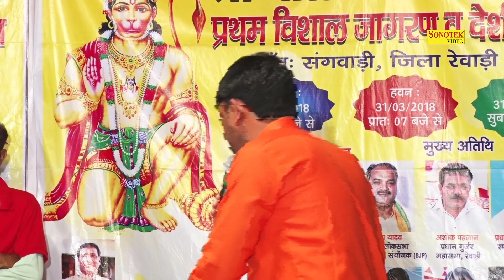मुझे लूट लिया सरेआम | Mujhe Loot Liya Sareaam | Sangwadi Rewadi Ragni Competition | Sonotek Ragni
Sonotek Cassettes Present “Mujhe Loot Liya Sareaam” a Latest New Haryanvi Song 2018. We present to you “Sonotek Ragni ” Song by Singer Radha Choudhary , Kalu Indor   Directed by " Director Name" Featuring Artist Radha Choudhary , Kalu Indor exclusively on Sonotek हरियाणवी.

Video Credits

Title Song :- Mujhe Loot Liya Sareaam
Album : - Sangwadi Rewadi Ragni Competition
Singer :- Radha Choudhary, Kalu Indor
Artist :-Radha Choudhary, Kalu Indor
Music Director